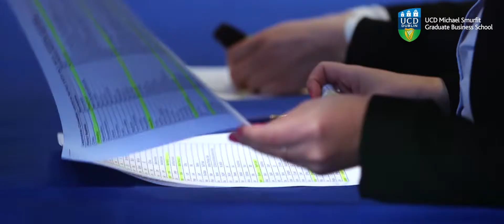Laurence Crowley Lecture Series 2014 - Leading the complexity of biotechnology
The increasing complexity of the biological sciences present major challenges for both academic research, industrial R&D and for society. The 2014 Laurence Crowley Lecturers on the Business of Biotechnology share their views on how today’s leadership of biotechnology R&D can meet these challenges. Featuring Prof Jan Rosier - Élan Professor of The Business of Biotechnology in UCD; Julie O'Neill - Senior Vice President, Global Operations and General Manager Ireland of Alexion Pharmaceuticals and Prof John Martin - British Heart Foundation Professor of Cardiovascular Science at University College London.